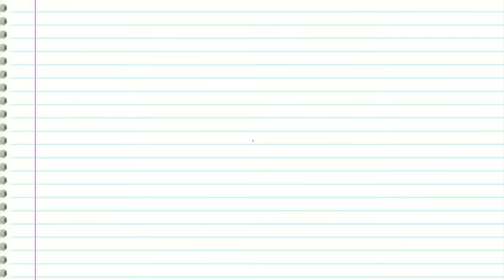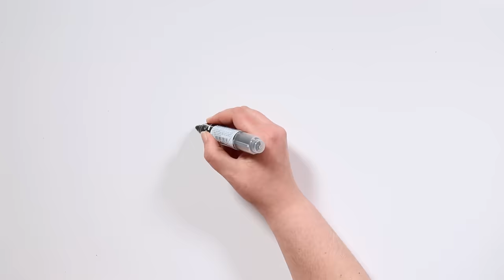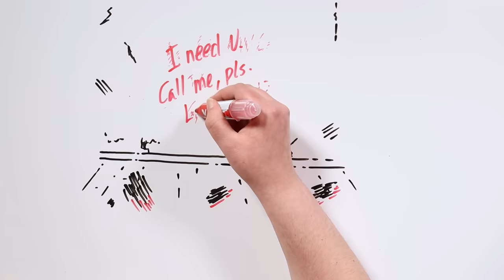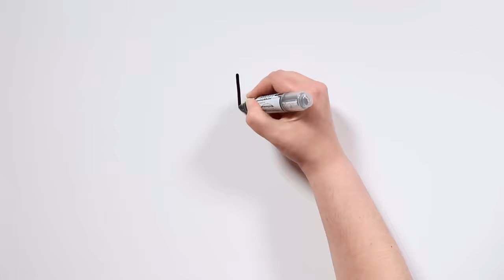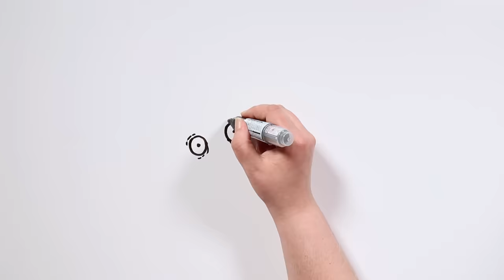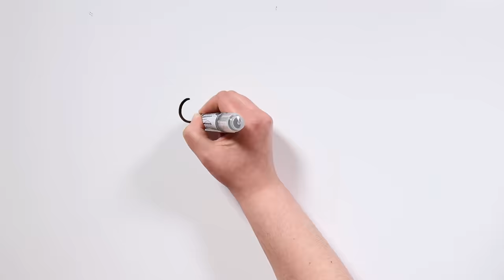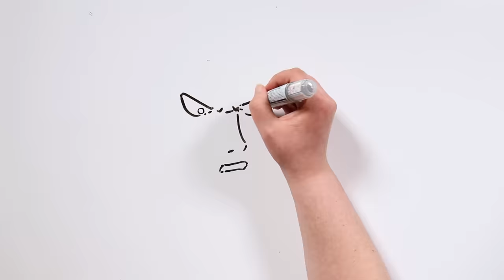JEFF THE KILLER VS HOMICIDAL LIU | Draw My Life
Those of you who have siblings know how easy it is to go from the most fraternal of love to the most visceral of hate. And well… it's pretty much the same between killer creepypastas. Here we present to you one of the most definitive duels in creepypasta history, tiktakers: Jeff the Killer against his brother, Homicidal Liu.